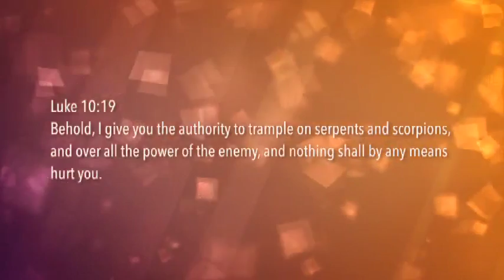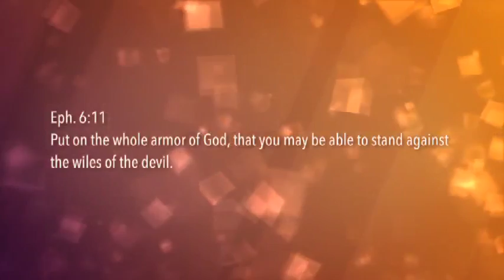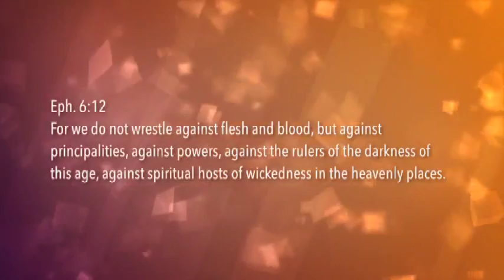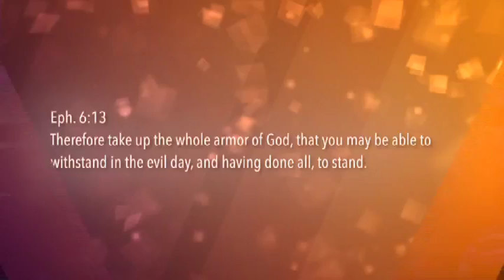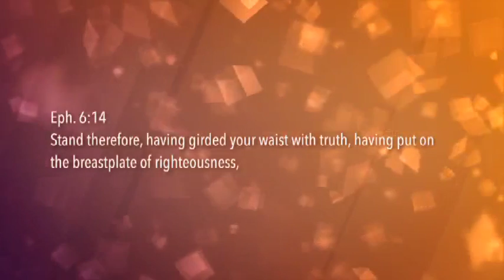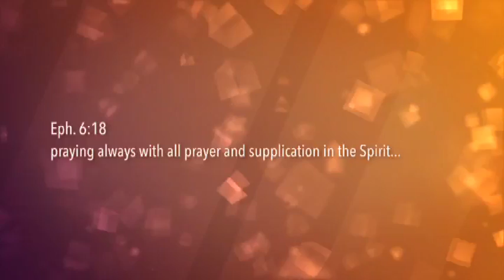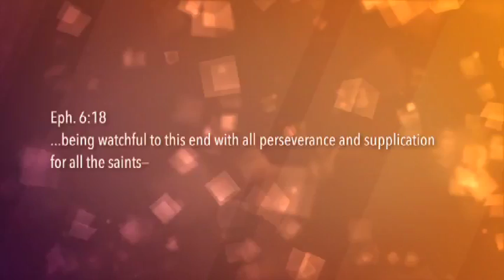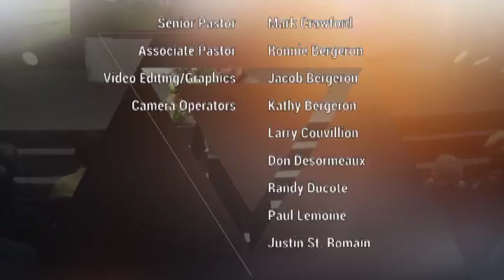Spiritual Warfare: Binding the Strong Man